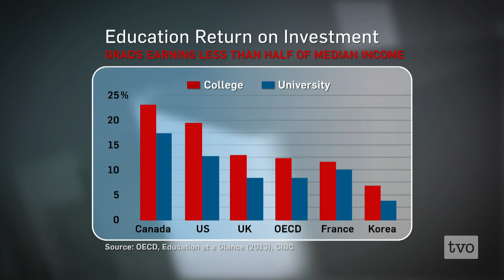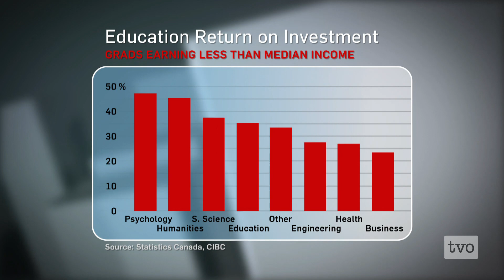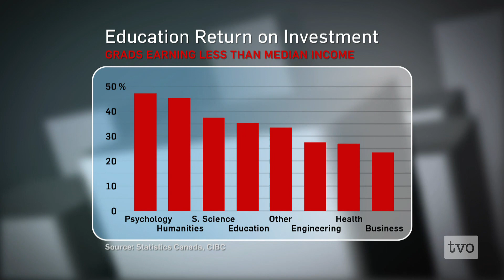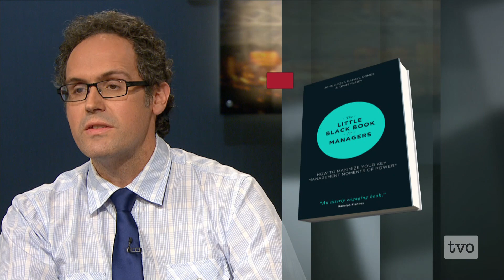What Can You Do with a BA?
Out of work with an arts degree: In a tough economic climate, is it reasonable to expect to find gainful employment in your field?